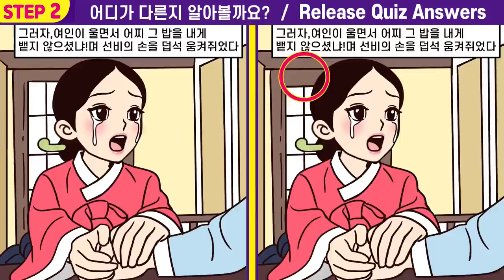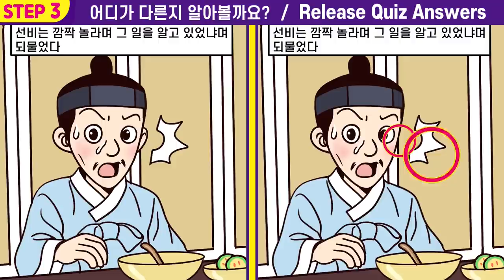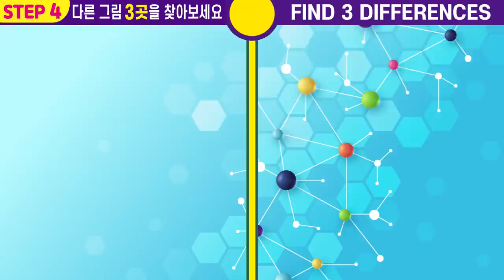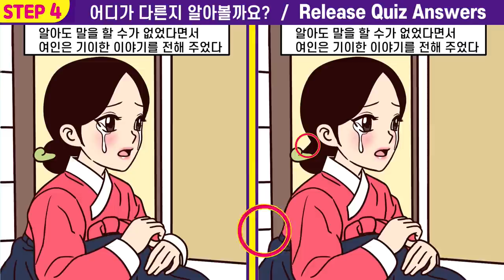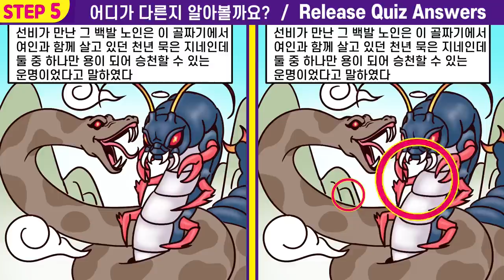【틀린그림찾기/치매예방】🎃한 개도 못 찾으면 뇌운동 심각!ㅣ🧡111ㅣ 구렁각시13화ㅣ머리가 좋아지는100세건강 치매예방법ㅣ집중력과 인지력 향상되는 두뇌훈련 함께해요ㅣ두뇌개발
00:00  인트로
00:19  게임1
02:01  게임1 정답 확인
02:14  게임2
03:57  게임2 정답 확인
04:10  게임3
05:52  게임3 정답 확인
06:05  게임4
07:47  게임4 정답 확인
08:01  게임5
09:43  게임5 정답 확인
10:00  최종 화면